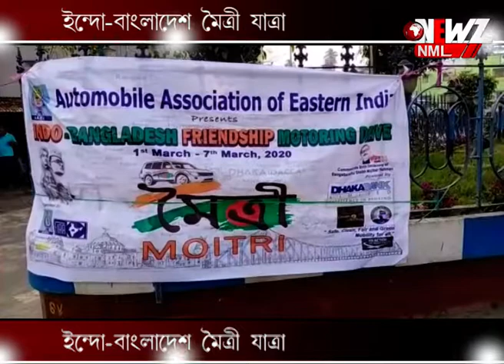ইন্দো-বাংলাদেশ মৈত্রী যাত্রা